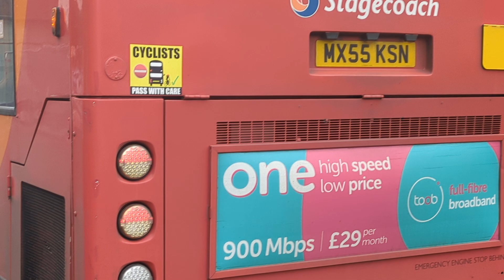Here is the Stagecoach bus 18387 on the number 1 in Camberley Monday 8 July 2024